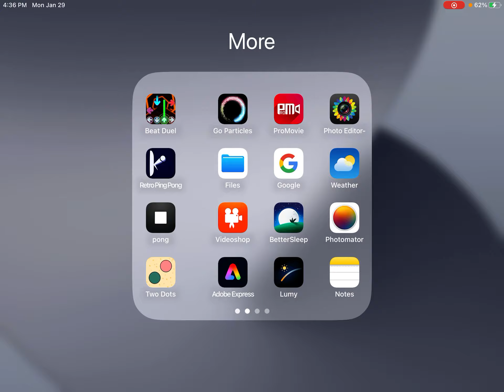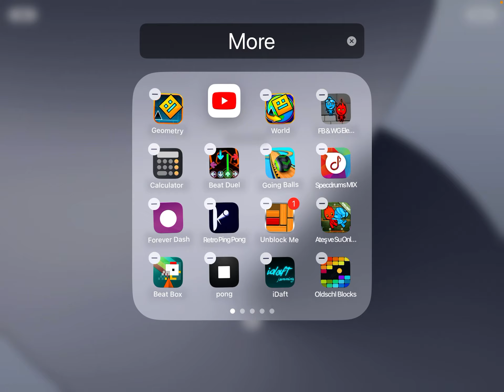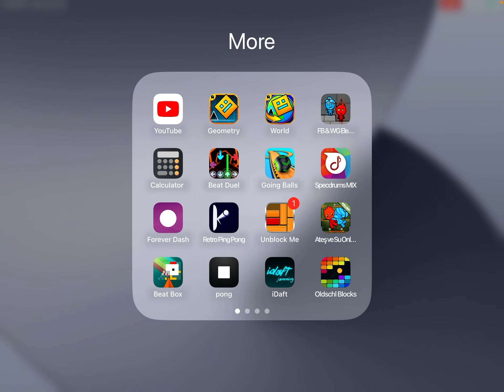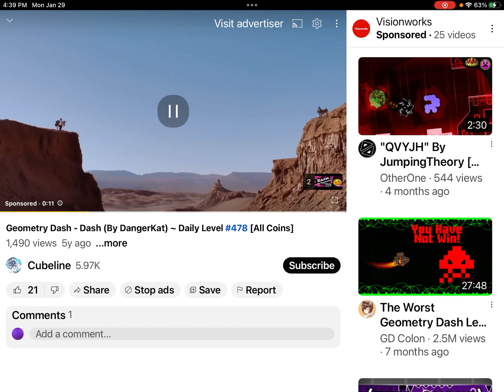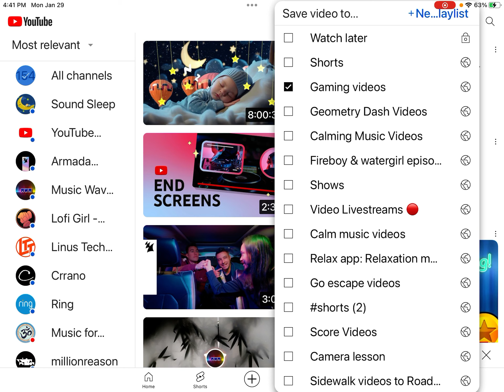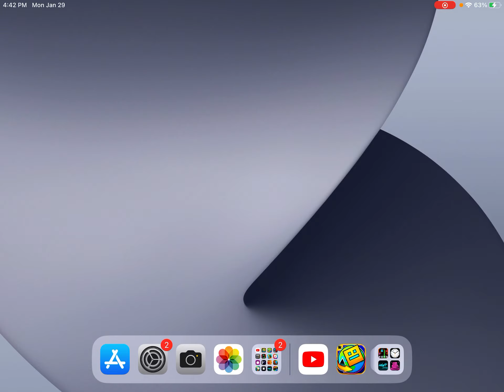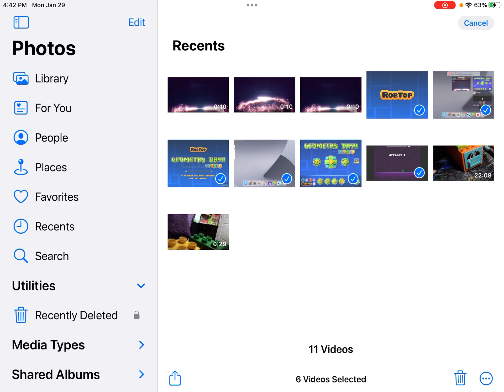Playing Geometry Dash World but Going Through online Levels ￼￼￼